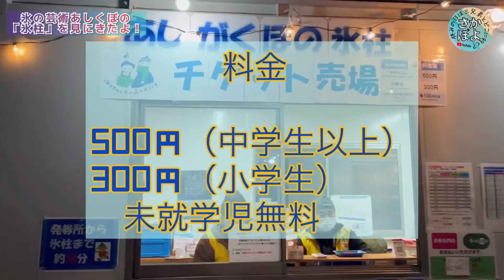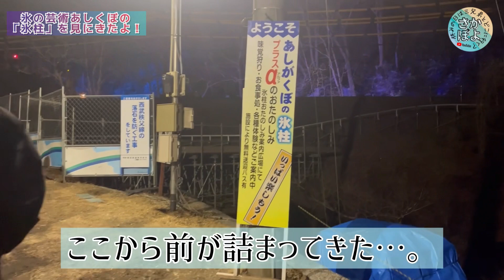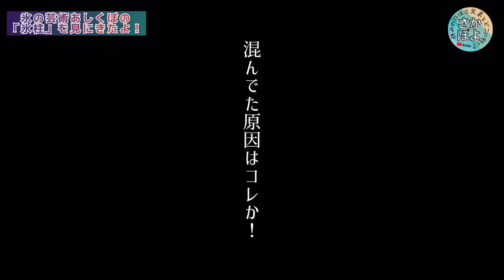あしがくぼの氷柱（埼玉県）秩父にあるネオンと氷のコラボレーション！1月上旬から2月下旬のみ見られる寒さ厳しい冬に出会えた絶景ってどんな所？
2月上旬の土曜日！
僕たちは秩父にすごく幻想的な景色が
見られるということを聞いて、

陽が落ちる頃、現地に到着した！

ここは、埼玉県秩父にある
「あしがくぼの氷柱」

目の前は、道の駅に電車の駅もあって、
車でも電車でも利便性がいいようだ！

入るには予約制で、
予めネットで予約する必要がある。

と言うことを着いてから知り💦
まだ当日予約出来るとのことで現地で予約w

お腹が空いたので、
道の駅でお腹を満たしてから

レッツゴー！

さあ、どんな景色が観られるのかな？

楽しみだ〜♪